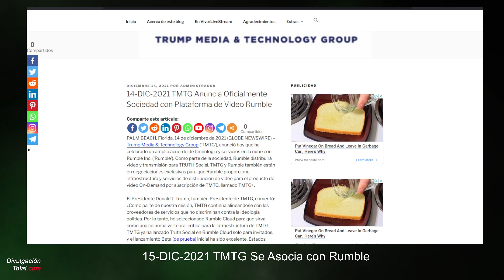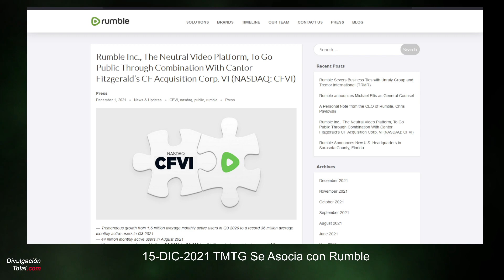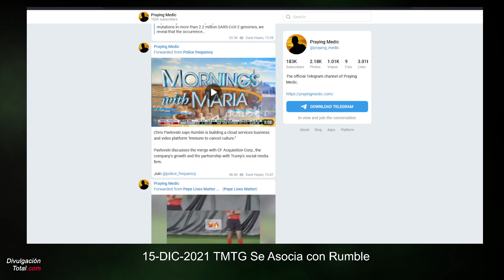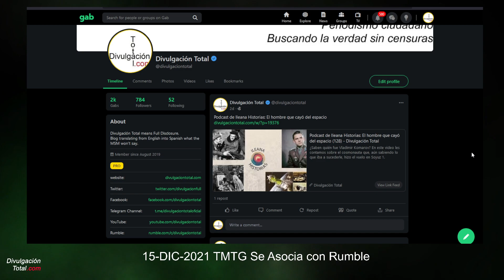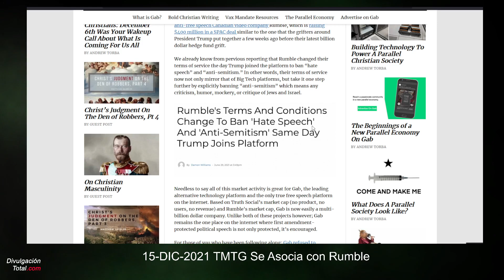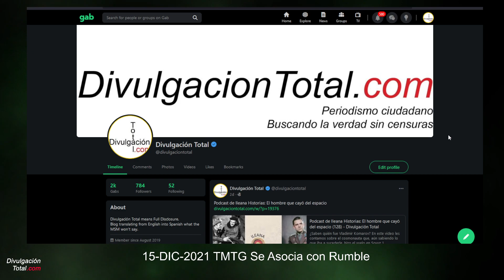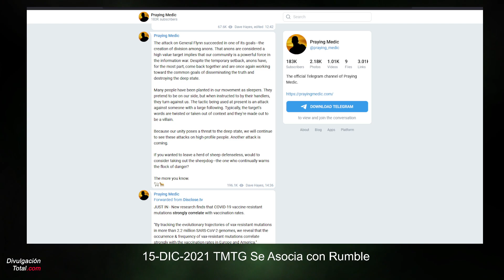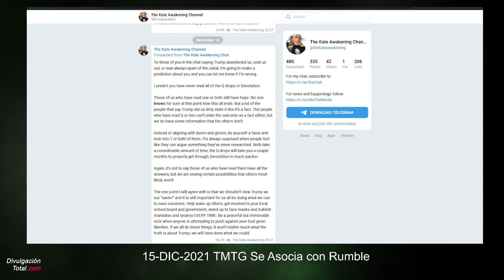15-DIC-2021 TMTG Se Asocia con Rumble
Video con comentarios sobre la sociedad entre la Compañía de Medios y Tecnología de Trump, TMTG y Rumble, la plataforma de video canadiense.

Gracias.